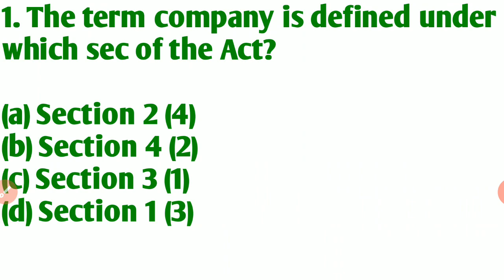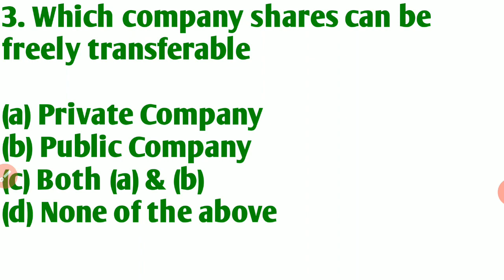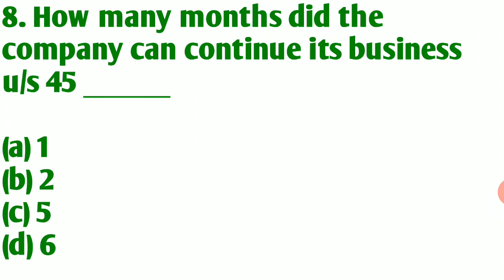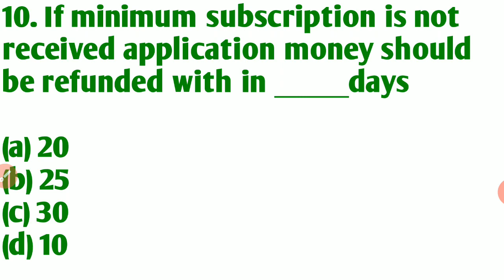UP TGT/PGT Commerce | GIC PGT Commerce | KVS NVS PGT Commerce | UGC NET Commerce | Company Act mcq